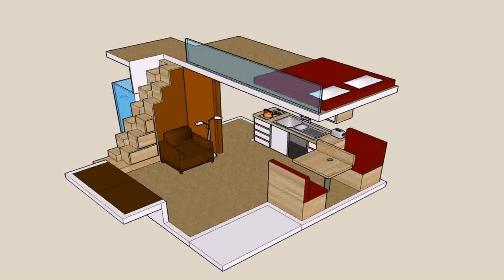Small Cabin Floor Plans With Loft (see description)